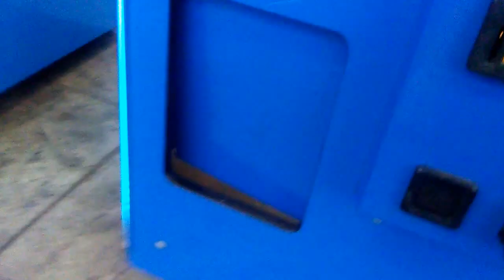PINNACLE CLAW MACHINE@WALMART 3 IN1 WIN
THIS WAS FILMED YESTERDAY AT MY LOCAL WALMART HERE I AM FACING OFF WITH THE PINNACLE CLAW MACHINE LOADE WITH SPIKE BALLS AND  HERE I AM DOIN THE RAKE TECHNIQUE AGAIN ON A NAMCO MACHINE AND THIS RARE TO SEE A NAMCO CLAW THIS FULL